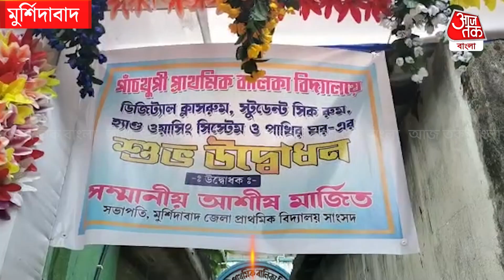পথ চলা শুরু ডিজিটাল ক্লাসরুমের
বর্তমানে আমাদের জীবন ভীষণভাবে ডিজিটাল প্রযুক্তি নির্ভর। টাকা পয়সা লেনদেন থেকে শুরু করে তথ্য জমা রাখা- সবেতেই আমরা ডিজিটাল প্রযুক্তিতে বিশ্বাসী। এবার শিক্ষাক্ষেত্রেও ডিজিটাইজেশনের ছোঁয়া। মুর্শিদাবাদের এক প্রাথমিক বিদ্যালয়ে শুরু  হল ডিজিটাল ক্লাসরুমের পথ চলা।